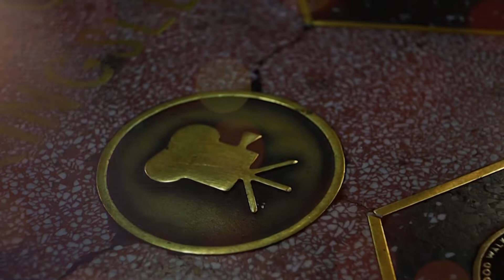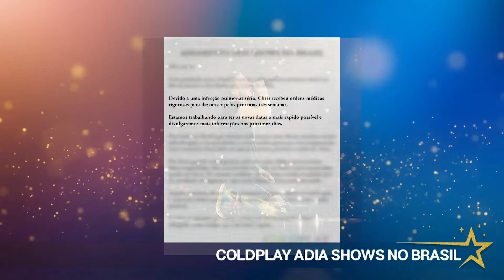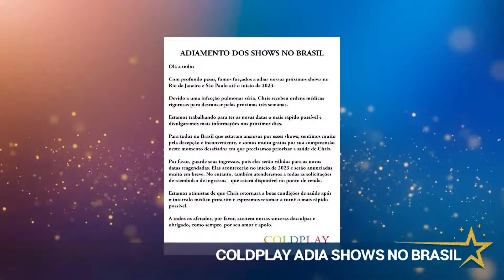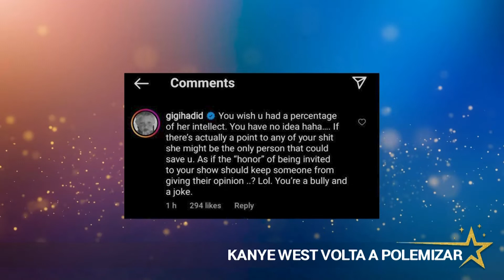Manhã Diversa | 05/10/22 | Coldplay adia shows no Brasil | Mundo dos Famosos com Netinho Rocha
Nesse bloco do Manhã Diversa do dia 05 de outubro de 2022 você confere:

Quadro Mundo dos Famosos com Netinho Rocha e as notícias mais recentes sobre as celebridades.